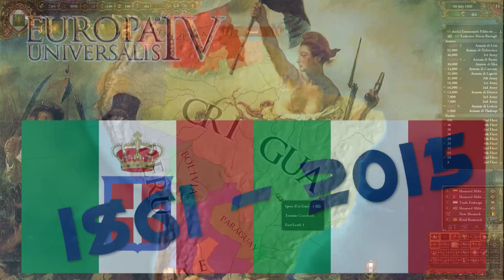Europa Universalis IV Extended Timeline [Italia] 14 - Però il Perù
Europa Universalis IV versione 1.9.2 con la MOD Extended Timeline. Dal 17 Marzo 1861 al 2015 con l'Italia.

Riuscirò a far meglio o peggio della Storia?